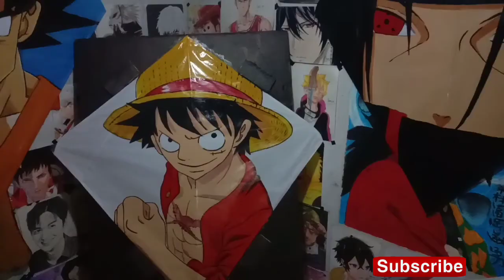How to draw Monkey D.Luffy | melukis layangan | cara menggambar luffy | one piece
Monkey D.luffy  di layangan
alat2
1.layangan
2.spidol
3.cat besi
4.kuas
 jika teman2 ingin mencoba mewarnai/melukis layangan saya sarankan untuk tidak telalu di tekan saat membuat sketsa maupun dalam proses pewarnaan karena kertas layangan sangat tipis berbeda dengan kertas sketcbook..
terima kasih semoga bemanpaat..
selamat mencoba